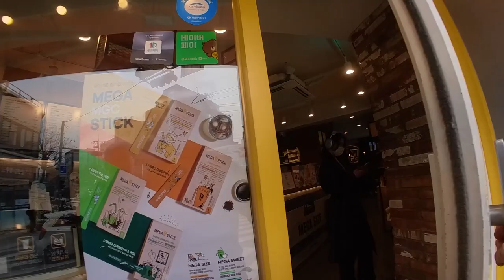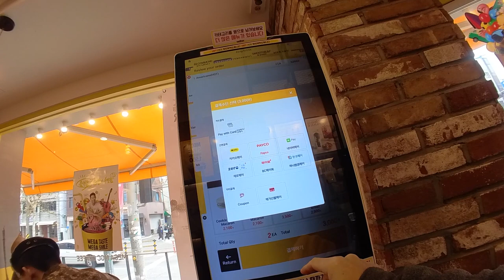KOREA DESSERT 아이스 아메리카노 ice Americano